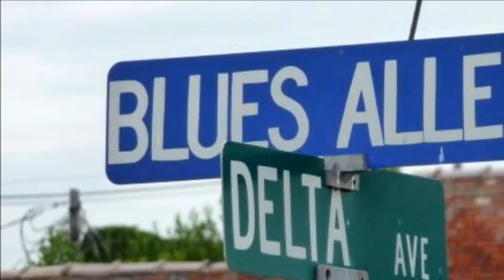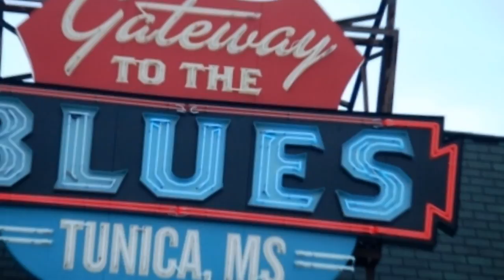"Highway 61" written by Mr. Dylan 9 22 15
One of the songs, the cover versions, I'm in the process of redoing because the first attempts were crappy.  So if you run across a crappy music vid of mine whether it be a cover or traditional or an original written by me remember I am gonna replace it eventually.  :-)

Hey, you guys, all of you, THANKS!!!

Ron